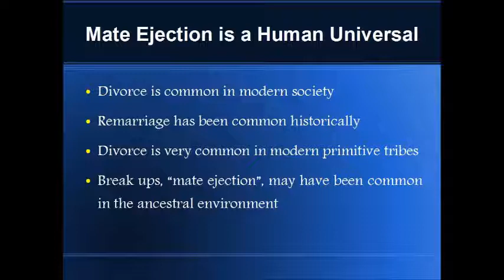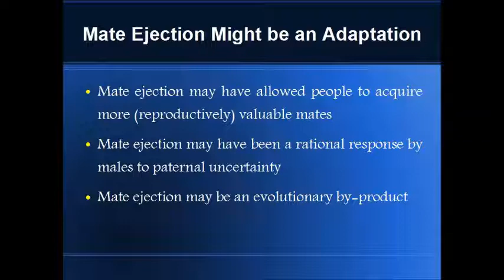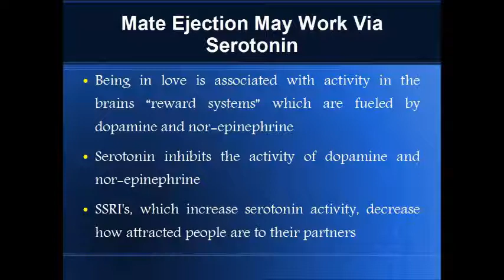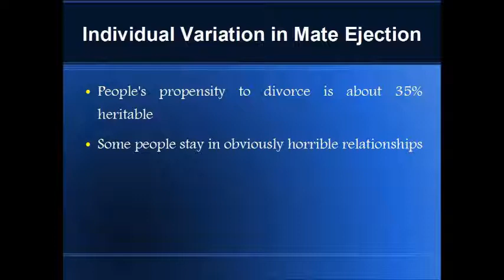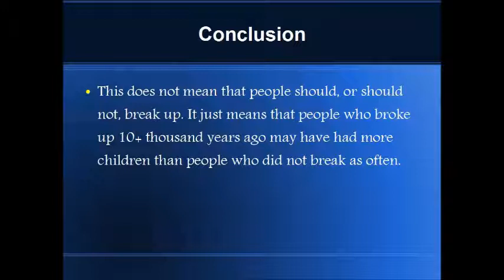Did Humans Evolve to Break Up?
A new article published in the Review of General Psychology looks at what evolutionary psychology has to say about breaking up.

It begins by establishing that break ups are fairly normal in all human societies. In contemporary western societies the divorce rate is thought by some to be nearly 50%. And remarriage, both due to divorce as-well and spouses dying early, has been common throughout history. Divorce is also extremely common in modern primitive societies. All this suggests that break ups might have been common in the ancestral environment. If they were, then differences in how likely people were to break may have related to how many children people had and how well those children did.

The article then offers some speculation about why breaking up could have been evolutionary advantageous for some people. The most obvious advantage to moving on from a current mate to a new one is that your new mate might been more valuable, reproductively, than your old one. A female might find a mate who has more resources than her old one. And a male might find a new mate that is more fertile than his previous partner. For males, paternal uncertainty offers another reason to break up with a mate. If a male thinks that his mate's child might not be his then he risks devoting a large amount of resources to a child who is, genetically speaking, a dead end. Finding a new mate and producing new offspring is one potential solution to this evolutionary problem.

(It's important to realize that this is all speculative. There is no hard evidence on this yet. For all we know, our propensity to break up might be the by-product of another feature of our psychology and not adaptive at all.)

The article also suggests that the neurotransmitter serotonin might play a critical role in the biology of breaking up. They refer to earlier research showing that activity in the brain's “reward circuit” is an important part of the neurological explanation of what makes us feel in love. And these reward centers are largely fueled by two neurotransmitters called dopamine and nor- epinephrine. They connect all of this to serotonin by citing research showing that serotonin inhibits the activity of dopamine and nor epinephrine in the brain. If dopamine and norepenephrine are needed to feel in love, and serontonin inhibits their activity, then we might predict that serontonin would inhibit feelings of love. And, in fact, SSRI's, a common anti depressant that increases the activity of serotonin in the brain, is known to decrease how attracted people feel to their partners.

The article also considers individual variation in how likely people are to break up. Obviously, some people will break up a relationship much more easily than others. We've all heard of people who stay in obviously horrible relationships, aswell as people who break up relationship after relationship even though none of them have any serious problems. The causes of individual variation in our propensity to break up are largely unknown, but twin studies suggest that someone's likelihood of getting divorced is about 35% heritable.

Clearly, there is a lot we don't know about this subject. Hopefully this review article will spark a new interest, and subsequently research, in this area. When considering a subject like this it is important to remember that evolutionary psychology doesn't tell us much of anything about how we should live our lives. Even if breaking up was evolutionary advantageous in the past, knowing that shouldn't make us any more, or less, likely to break up our own relationships. Humans having an adaptation to breakup in certain contexts wouldn't mean that doing so is good. It just means that people who did so thousands of years ago had more kids than people who didn't.